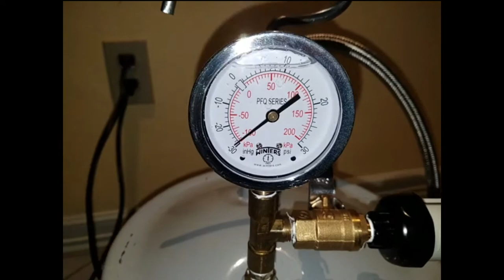Drying 3D printer filament with vacuum